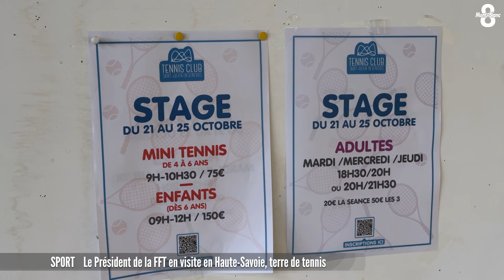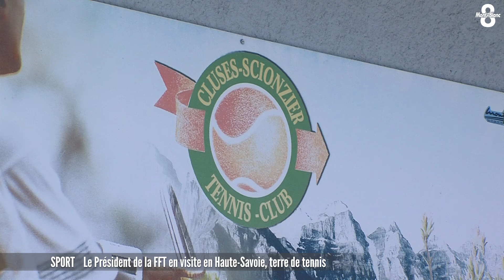La Haute-Savoie, terre de tennis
Gilles Moretton, le président de la Fédération Française de Tennis, était en visite et en campagne ce mardi en Haute-Savoie. Celui qui brigue un deuxième mandat consécutif à la tête de la FFT s’est rendu à Saint-Julien-en-Genevois, dans un des 84 clubs de tennis du département. Il a ainsi pu se rendre compte sur le terrain de l’importance du tennis en Haute-Savoie. Sébastien Germain était sur place. Reportage de Sébastien Germain.